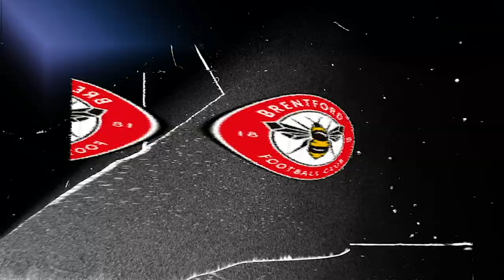Best vs Bristol City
We've had plenty of battles with Bristol City in recent years and scored some great goals, here are five of the best against The Robins!